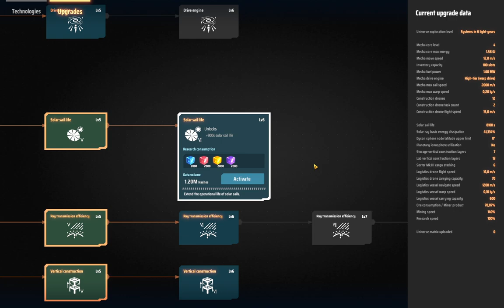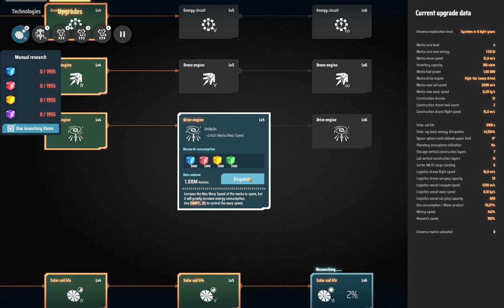Dyson Sphere Program (Part 7)